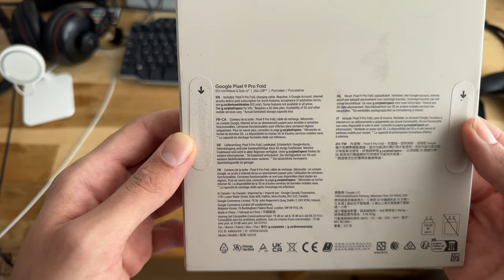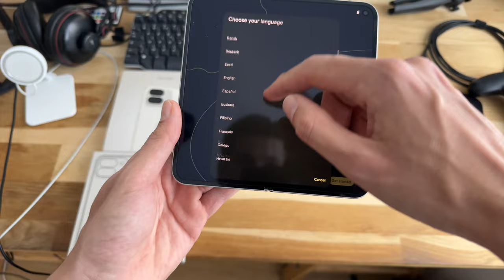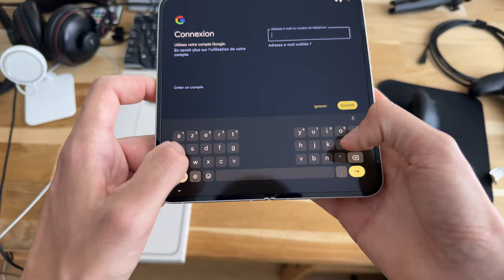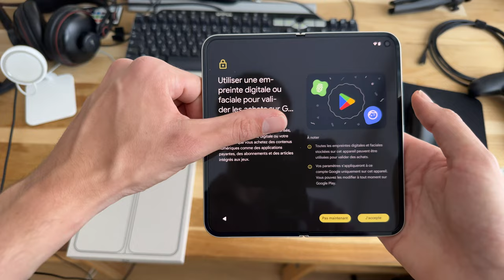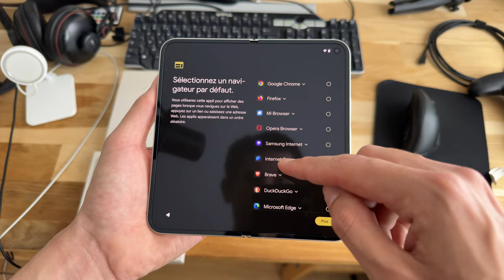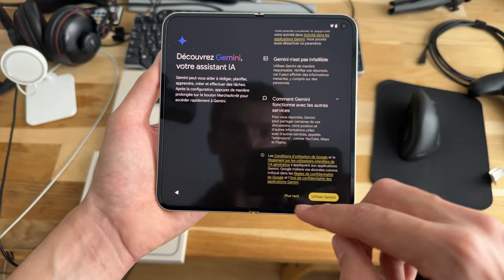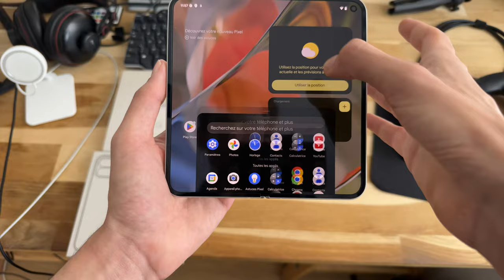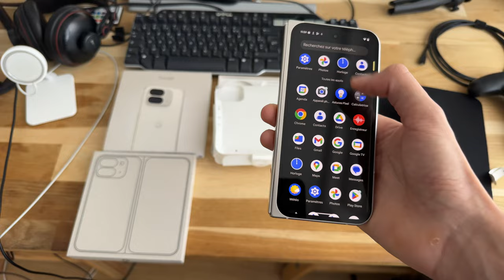Deballage du Google Pixel 9 Pro Fold